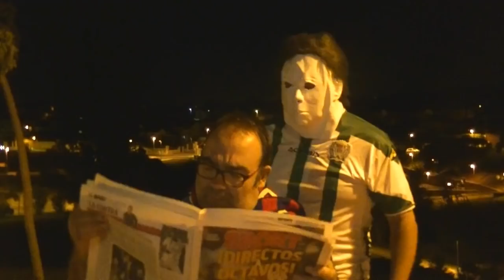HALLOWEEN BLANQUIVERDE - parte 2 de 2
Segunda parte para ver el final de ésta absurda parodia de Michael Myers, con tintes cordobesistas.